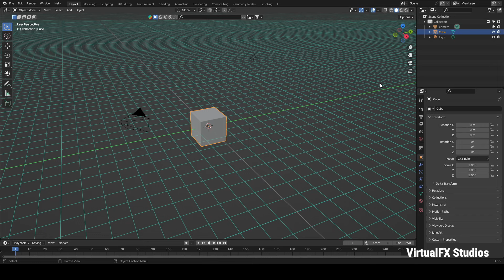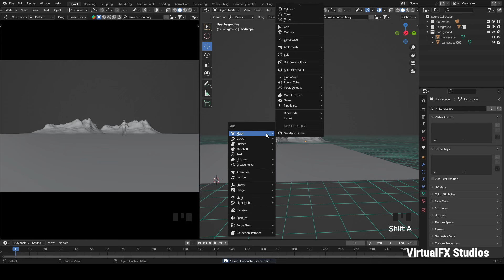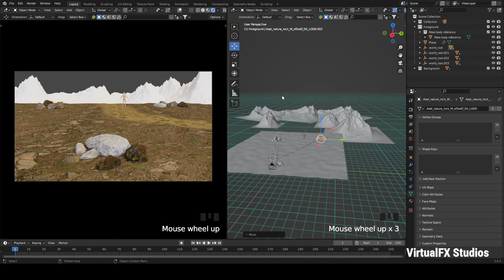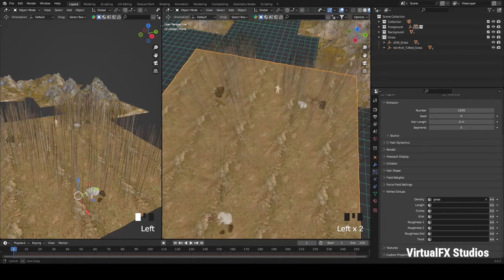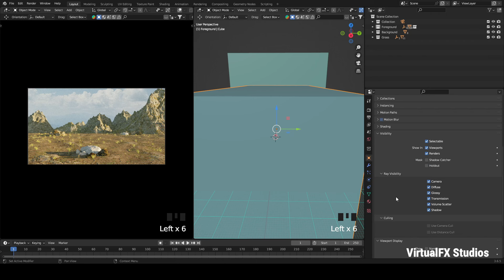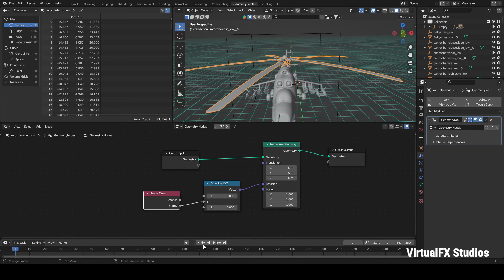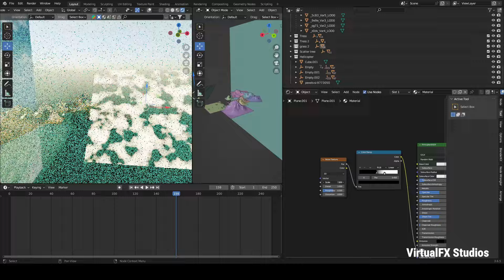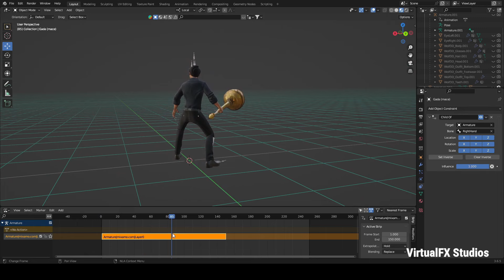I Loved This Helicopter scene From Hanuman Teaser So I Created My Own | Using VFX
Title :
I Loved This Helicopter scene From Hanuman Teaser So I Created My Own